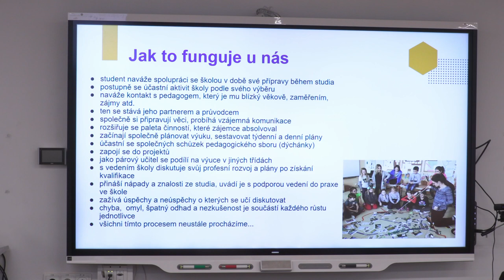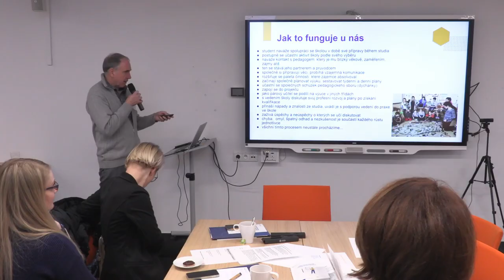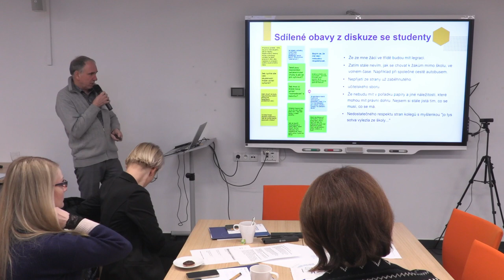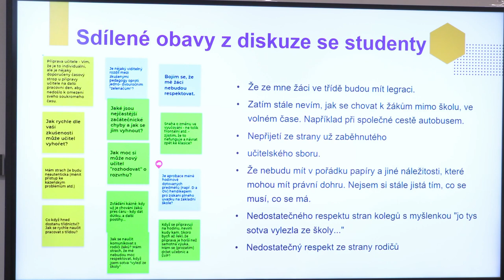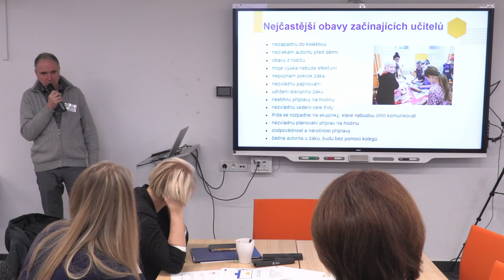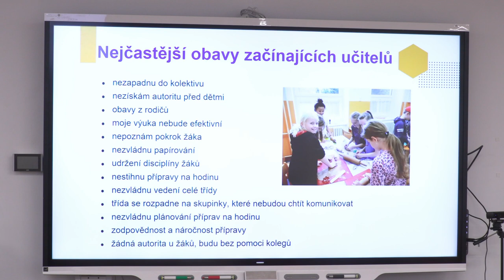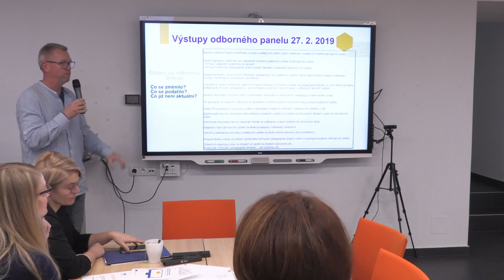Odborný panel SYPO: Jaroslav Střeštík, ředitel ZŠ Šeberov - ZU: problémy–potřeby–podpora